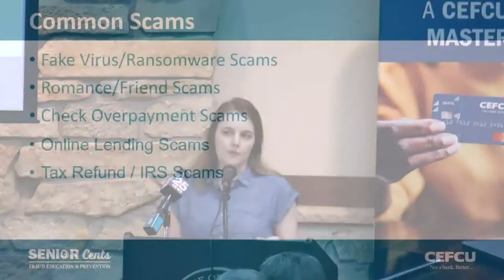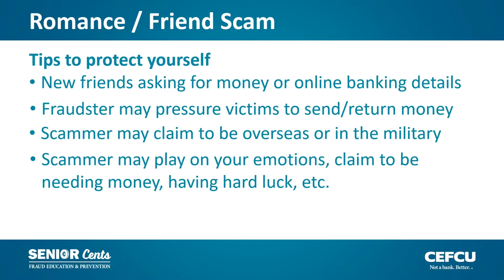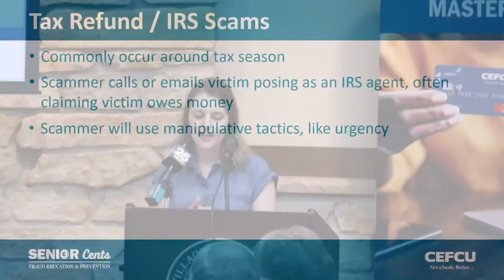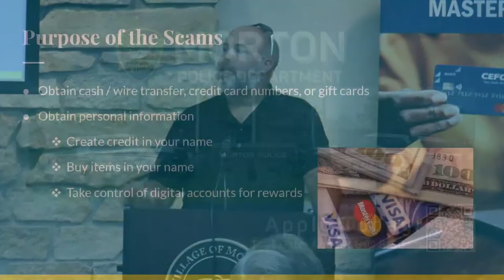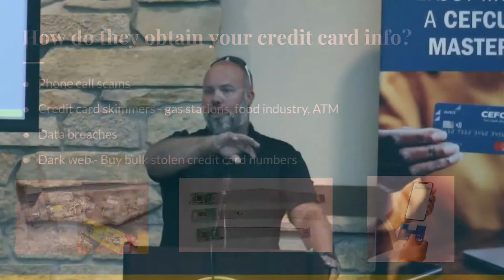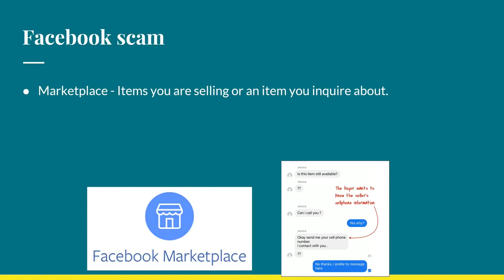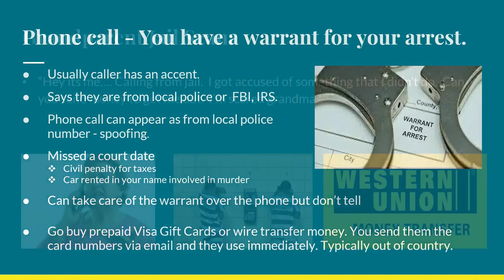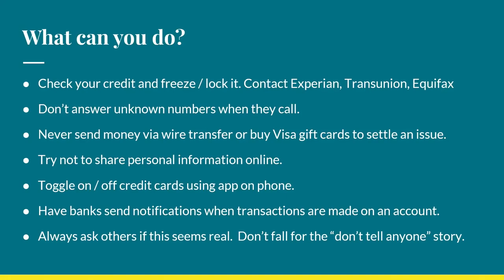SeniorCents Fraud Prevention Seminar in Morton, IL